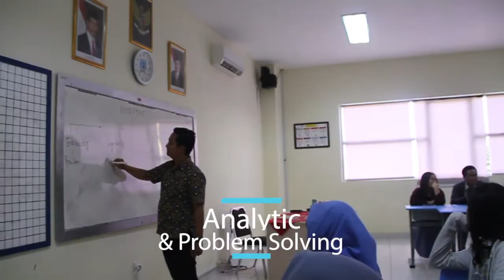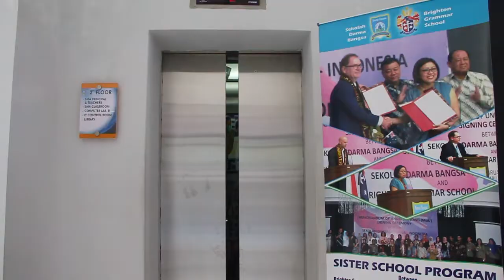Sekolah Keren Versi KEMDIKBUD - SMA Darma Bangsa Bandar Lampung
Sekolah Keren 2017 Versi Direktorat Pendidikan Keluarga,  KEMENDIKBUD